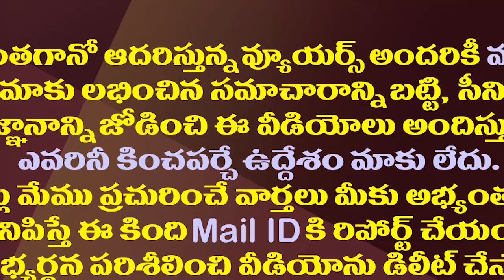టీడీపీతో పొత్తు ఖాయమే..జనసేనకు కేటాయించే సీట్లు ఇవే| Janasena Likely To Contest These Constituencies